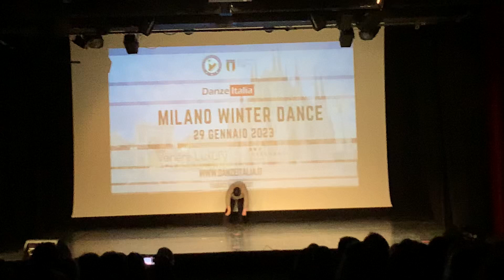Concorso di Danza MILANO WINTER DANCE by Danze Italia - Video 13